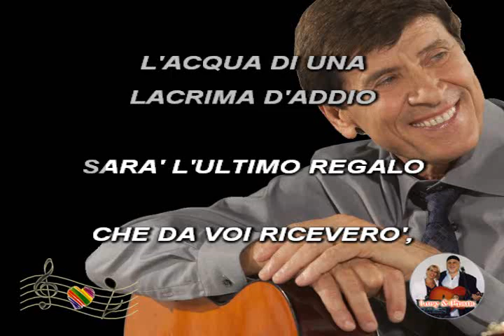(Karaoke) Occhi di ragazza - Morandi